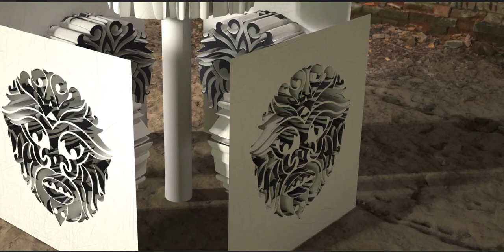You are looking at a Tiki idol, and the idol is looking at you!